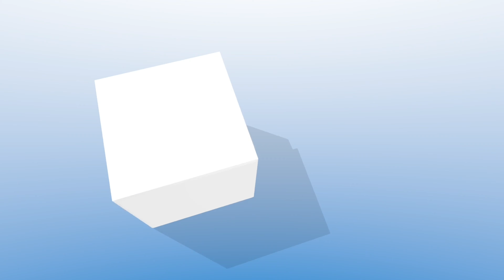Erskine. Fabulously Spacious 4-Bedroom Detached Villa in Highly Regarded Parkvale Development.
Parkvale Avenue, Erskine

Fabulously spacious 4-bedroom villa offering fabulous flexible accommodation over two levels. This is a fantastic opportunity to purchase a substantial property within a highly sought-after, exclusive Erskine development. ***FANTASTIC FAMILY HOME***. VIEW IN PERSON OR ONLINE.

STUNNING 4-BEDROOM DETACHED VILLA IN SOUGHT-AFTER ERSKINE DEVELOPMENT
BRIGHT & AIRY OPEN-PLAN LOUNGE DINER / PATIO DOORS TO CHARMING CONSERVATORY
MODERN FITTED KITCHEN / INTEGRATED OVEN, HOB & MICROWAVE / SEPARATE UTILITY ROOM
FOUR GENEROUSLY PROPORTIONED BEDROOMS / GREAT STORAGE SOLUTIONS
ULTRA-MODERN FAMILY BATHROOM & TWO IMMACULATE EN-SUITE SHOWER ROOMS
GATED DRIVEWAY TO FRONT & ELECTRIC VEHICLE CHARGING POINT
BEAUTIFULLY LANDSCAPED REAR GARDEN WITH TWO SOCIABLE DECKING AREAS
GAS-CENTRAL HEATING & DOUBLE GLAZING THROUGHOUT
CLOSE TO A HOST OF LOCAL AMENITIES

For a FREE INSTANT ONLINE VALUATION of your own property, please